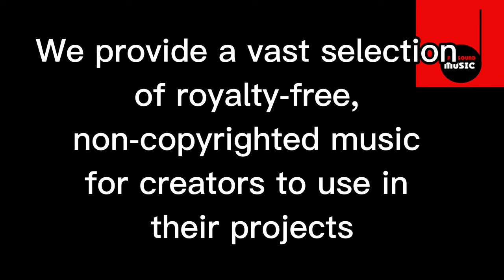R.I.P. Astrud - royalty free Bossa Nova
In loving memory of the iconic Astrud Gilberto, who touched our hearts with her timeless music, we present "R.I.P. Astrud" - a heartfelt tribute to her extraordinary talent. On this solemn day, the world mourns the loss of a true legend. Astrud Gilberto, the enchanting voice behind the beloved bossa nova hit "The Girl from Ipanema," passed away on June 5, 2023.

🌟 About Astrud Gilberto:
Astrud Gilberto, born on March 29, 1940, in Salvador, Bahia, Brazil, was an acclaimed Brazilian singer and songwriter. Her ethereal voice and enchanting interpretations of bossa nova classics captivated audiences worldwide, establishing her as one of the most influential vocalists of her time. From her collaborations with jazz legend Stan Getz to her iconic solo albums, Astrud Gilberto's contributions to the music industry are immeasurable.

🎶 "R.I.P. Astrud" - The Track:
"R.I.P. Astrud" is a moving musical tribute that celebrates Astrud Gilberto's extraordinary career and pays homage to her remarkable legacy. This poignant composition takes listeners on an emotional journey, intertwining melancholic melodies with uplifting harmonies. Through its soul-stirring instrumentation and heartfelt arrangements, "R.I.P. Astrud" captures the essence of Astrud Gilberto's timeless artistry.

FREE LICENSE (only for youtubers):
BUT you have to give credits in the video description as follows:

copy & paste
R.I.P. ASTRUD

5 easy steps how to put our 100% royalty free music in your video clips:
1. Choose the music you like best for your clip
2. convert the video to mp3
3. sync the mp3 to your clip
4. upload your video to your channel
5. add song title and the link to the music clip on our Freesoundmusic channel in your description.